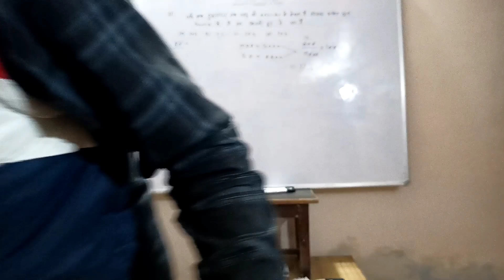आज मैंने माइक ले लिया 🤗🤗🥰आवाज की क्वालिटी कैसी है जरुर बताए 🙏🙏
आप सभी दोस्तों को नमस्कार आवाज की क्वॉलिटी के साथ
 साथ आज से आपका न्यू सीरीज चालू होने जा रहा बिल्कुल बेसिक तरीके से आप जरुर क्लास से जुड़े यकीन मानिए सभी question जरूर समझ में आयेगे और एक्जाम भी क्लियर होगा 🙏🙏🙏🙏